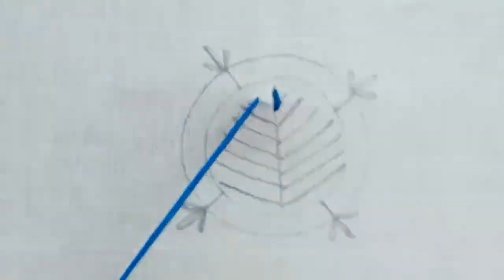Circle Hand Embroidery Design